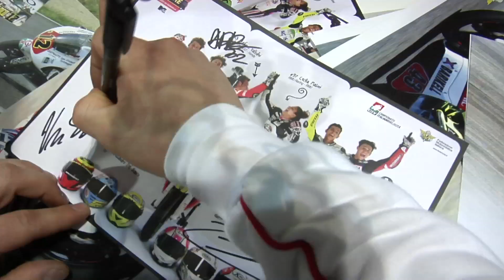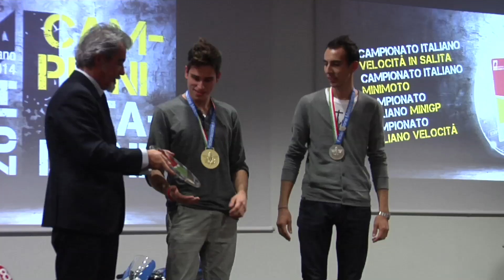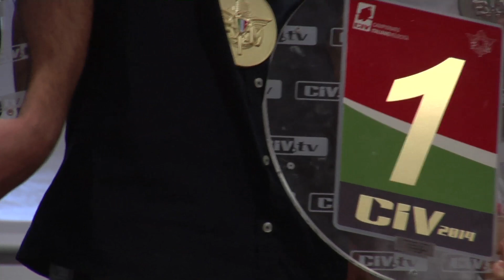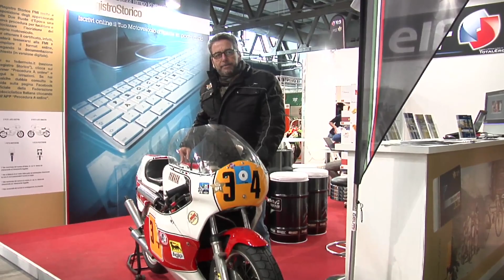Speciale Eicma 2014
Rivivi i momenti più belli dell’Esposizione Mondiale del Motociclismo: le premiazioni del CIV,  i campioni allo stand FMI, le gare e le novità del salone